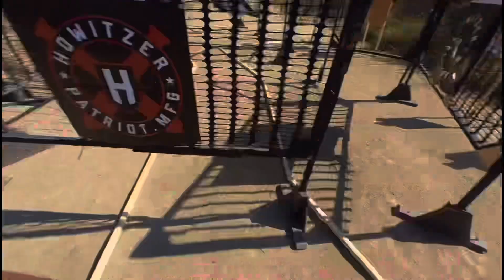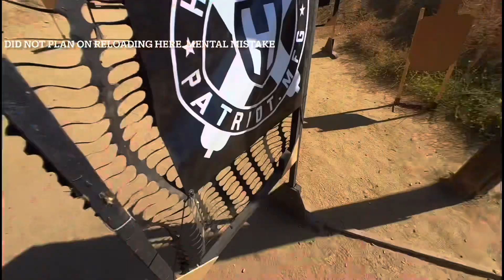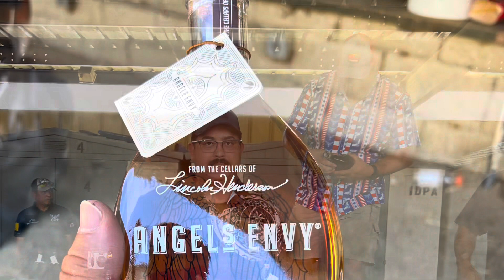Oh Shoot ‘MERICA 2023 Presented by Howitzer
2nd place “B” Class

CZ P10F
Leupold DPP